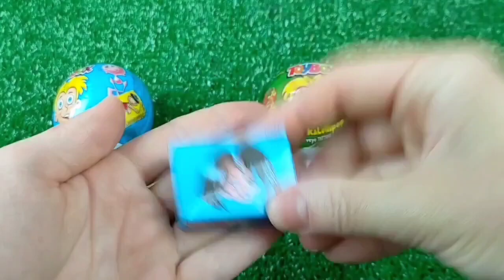Red VS Blue Food DessertMukbang 빨간색 파란색 디저트 먹방 DUBYBUBA 도나 CANDY